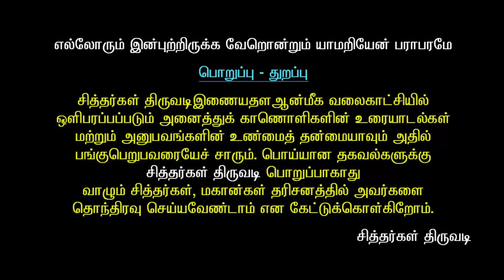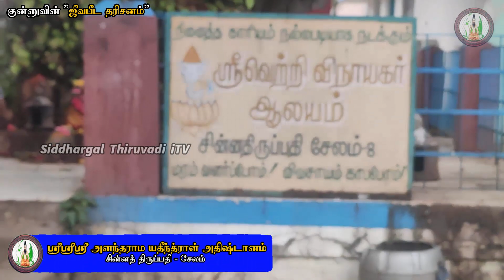Siddhargal Thiruvadi | Epi.1272 | Anantharama Yadheentraal | Chinna Thiruppathi | Siddhar Samadhi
Jeevba Samadhi Address:
Sri Sengalipuram Anantharama Dikshithar Adhishtaanam
Chinna Thirupathi, Salem, Tamil Nadu 636007

SiddhargalThiruvadi iTV (சித்தர்கள் திருவடி இணையதள ஆன்மீக வலைக்காட்சி)-யில் புதுப்புது காணொளிகள் எனக்கு கிடைக்கும் ஒய்வு நேரங்களில் பதிவேற்றம் செய்யப்பட்டு வெளியிப்படுகிறது. இந்த காணொளிகள் தமிழகத்தில் உள்ள SiddharPeedam (சித்தர் பீடங்கள்), LordSivaTemple (சிவாலயங்கள்), LivingSioddhars (வாழும் சித்தர்கள்), HistoryofSiddhars (சித்தர்களின் வரலாறு) மற்றும் DivotionalInterviews (ஆன்மீகம் சார்ந்த கலந்துரையாடல்கள்), SpritualMessages (குறுஞ்செய்திகள்), GurupoojaOfSiddhars (சித்தர்களின் குருபூஜை சிறப்பு பதிவுகள்), SiddharsNews (சித்தர்களின் செய்திகள்) போன்ற பலபலப் பதிவுகள் தொடர்ந்து வெளியிடப்படுகிறது. இந்த காணொளியில் வரும் சம்பந்தப்பட்ட JeevasamathiAddress (முகவரிகள்), SiddharJeevaSamathiContactNumbers (சித்தர் பீடத்தை தொடர்பு கொள்ளும் தொலைபேசி / அலைபேசி எண்கள்) மற்றும் அனைத்து முக்கிய விபரங்களும் SiddhargalThiruvadiSevaTrust (“சித்தர்கள் திருவடி சேவா அறக்கட்டளை”) யின் பிரதான உறுப்பினர்களுக்கு வழங்கப்படும்.

SiddhargalThiruvadiSevaTrust (சித்தர்கள் திருவடி சேவா அறக்கட்டளையில்) உறுப்பினராகி எல்லையற்ற சேவைகளை இந்த அறக்கட்டளையின் மூலமாக பெற்றுக்கொள்ளுமாறு அன்புடன் கேட்டுக்கொள்கிறோம். தயவு செய்து யாரும் தொலைபேசியில் எங்களை அழைத்து முகவரி மற்றும் தொலைபேசி எண்ணை கேட்டு எங்களை தர்ம சங்கடத்தில் ஆழ்த்த வேண்டாம்.

பக்தர்கள் தரும் தகவலின் அடைப்படியிலேயே சித்தர்கள் திருவடியில்  காணொளிகள் அனைத்தும் உருவாக்கப்பட்டு வெளியிடப்படுகிறது. இதனை முழுமையாக நம்புவதும் நிராகரிப்பதும் உங்கள் விருப்பம். பொய்யான தகவல்களை கொண்ட காணொளிகளுக்கு “சித்தர்கள் திருவடி”  எந்த சூழ்நிலையிலும் பொறுபேற்காது.

சில LivingSiddhars (வாழும் சித்தர்கள்) பற்றிய தகவல்கள் உங்களுக்கு பொய்ய்யாக இருந்தால் தயவுசெய்து அதனை நம்ப வேண்டாம் ஆனால் நம்புபவர்களை ஏளனம் செய்து கமெண்ட் போட வேண்டாம் என்று சித்தர்கள் திருவடி அன்போடு கேட்டுக்கொள்கிறது மேலும் தவறான தகவல்களுக்காக வரிந்து கட்டிக்கொண்டு கமெண்ட் பாக்ஸில் சண்டைக்கு வரவேண்டாம் நண்பர்களே.

எங்களுக்கு தெரிந்த சொற்ப தொழில்நுட்பத்தை பயன்படுத்தி காணொளியாக்கம் செய்யப்பட்டு உங்களுக்காக இலவசமாக வெளியிடுகிறோம் தங்கள் எதிர்பாக்கும் ஹைடெக் கொணொளிகளை தங்களுக்கு தயாரித்து வெளியிட இயலாமைக்கு வருந்துகிறோம்.

SiddhargalThiruvadiIiTV (சித்தர்கள் திருவடி) வெளியிடும் காணொளிகள் மூலம் தங்களை யாரும் பரிகாரம் என்ற பெயரிலோ அல்லது வேறு காரணங்களுக்காகவோ பணம் கேட்டு/கொடுத்து நீங்கள் ஏமாந்தால் அதற்க்கு சித்தர்கள் திருவடி ஒரு போதும் பொறுபேற்காது.
என்னுடைய சித்தர்கள் மற்றும் சிவ பயணத்தில் கண்ட/கேட்ட/அனுபவித்த DharsanOfSiddharPeedam (சித்தர்களின் ஜீவ பீட தரிசனம்), LivingSiddhars (வாழும் சித்தர்களின் தரிசனம்) மற்றும் SivalayaDharisanam (சிவாலய தரிசனங்களை) என்னோடு நிறுத்திக்கொள்ளாமல் “யான் பெற்ற இன்பம் பெருக இவ்வையகம்” என்ற அடிப்படையில் அதனை உங்களுக்கும் கிடைக்க செய்ய வேண்டும் என்ற நல்ல நோக்கத்தில் இந்த காணொளிகளை வெளியீடு செய்யப்படுகிறதே அன்றி வேறொன்றும் யாம் அறியேன் பராபரமே.

நன்றி
குன்னு
சித்தர்கள் திருவடி

This video is extract of spiritual travel made by the Anchor towards exploring and creating awareness about the Siddha's pathways.  This video deosn't contains any illegal activities and not promoting abusement agaisnt Children.

THe Siddhargal Thiruvadi Seva Trust Members have the rights to get all information and extended privilleges offered by the trust.